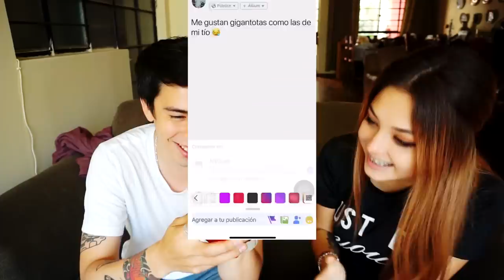BROMA A MI AMIGO: "ME GUSTAS, DEJARÉ A MI NOVIO" TERMINA EN PELEA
Dale al like bby

-REDES-
PEPPER: